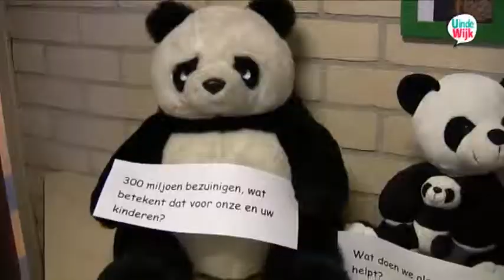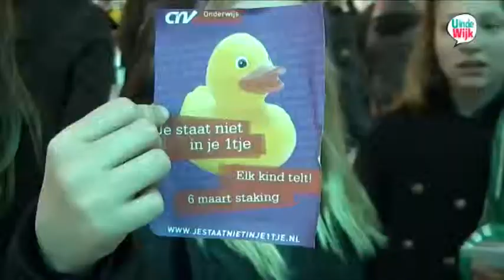U in de wijk Kanaleneiland - Staking basisscholen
U in de wijk Kanaleneiland - Staking op de basisscholen, wie blijven er op school achter en waarom